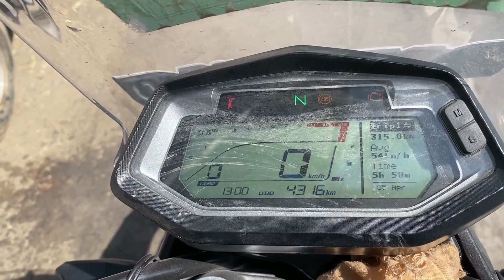Solo Ride Kashmir To Himachal On Hero Xpulse 200 4V | Ep - 6 | 455km | Banihal Qazigund Road Tunnel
Today is my 6th & last day of "solo ride to kashmir" series. I started my ride from Bijbihara, Phalgam to Hamirpur, Himachal 455km. Now Banihal Qazigund tunnel is open for traffic.

About this Video:
Aaj meri Kashmir ride ka last day hai. Mene apni ride Bijbihara,Phalgam se 6am baje k kareeb start ki. Me Banihal Qazigund road tunnel se first time aaya. Is tunnel k ban jaane se 2hrs ki journey aur approx 40km ka distance bhi kam ho gaya. Me Ramban, Udhampur, Jammu, Pathankot, Kangra hota hua Hamirpur 4:30pm baje k kreeb pahonch gaya. Aaj ki meri total ride 455km ki rehi.
                          Friends aapko mera aj ka video agar accha laga ho to pls mere video ko like share aur subscribe zaroor keren aur bell icon ko bhi press ker len taaki aapko mere videos ki latest notification milti rehe.